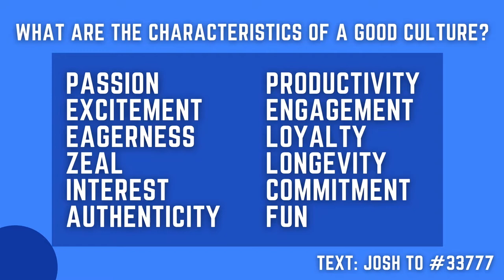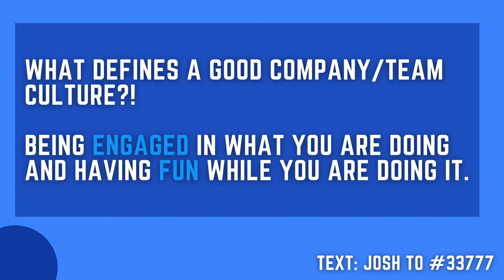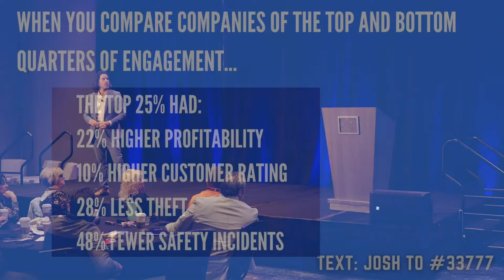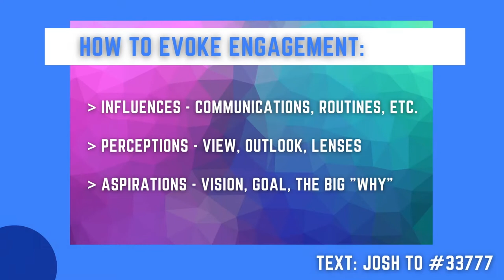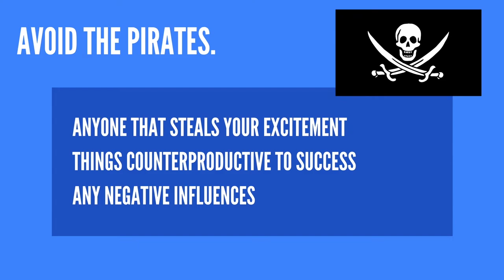Joshua Evans, Keynote Speaker - Long clip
This is an excerpt from a keynote speech Joshua presented at the Roundstone Insurance Medical Captive Forum.

Here is a testimonial from this event:
“I am so happy that I found Joshua! He was a keynote speaker at our annual Medical Captive Forum in May, 2022. Our audience was made up of HR professionals, Business Owners, Finance Professionals, and Insurance Advisors. His talk about Purpose and Passion was inspiring, engaging, uplifting, humorous, and thought-provoking! Our goal was to provide attendees with valuable insights that would help them be better at their jobs and in life. Joshua helped us to achieve that goal. I would recommend Joshua to anyone looking for an engaging speaker to being new energy to their event. Thank you, Joshua!”
- TERRI WHITE, Director of Marketing, Roundstone Insurance